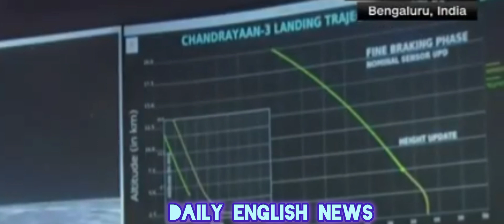Daily English Breaking News